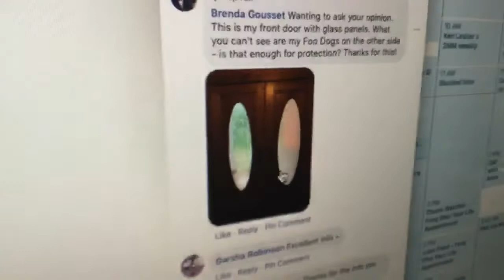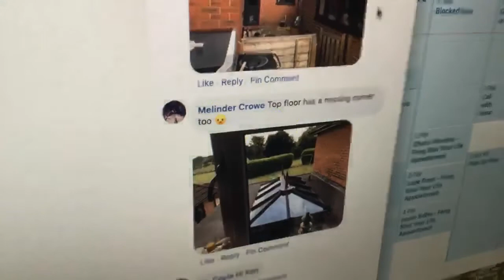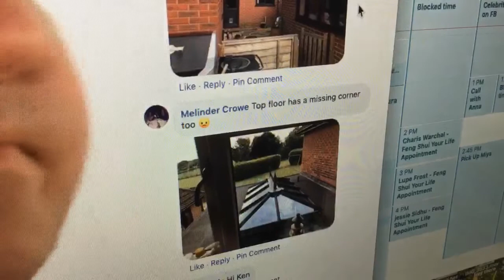Live Feng Shui Q & A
Join Feng Shui Expert Ken Lauher as he does a live Feng Shui Q & A session.

Topics include front doors, entrances, plantings, wealth corner, love life and attracting a partner that's perfect for you.

Also, join me for on this webinar to learn the 5 Feng Shui principles for unlocking breakthroughs in your personal and professional life